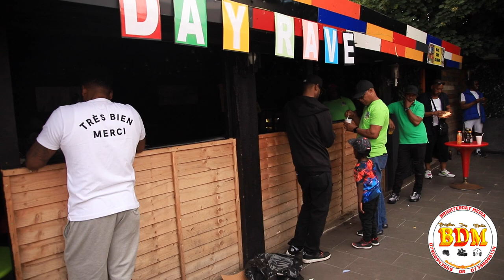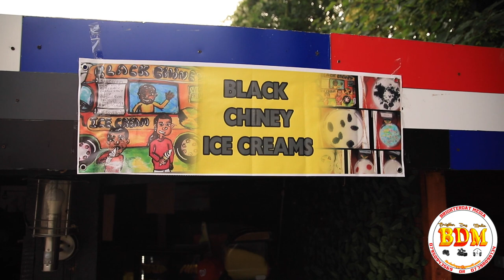DAY RAVE - BLACK CHINEY & BROTHER BROTHER PROMOTION-BDM VIDEO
Follow BRIGHTERDAY MEDIA on Instagram:👇🏾

We specialise in weddings,party,music video,photo shoot and much more.